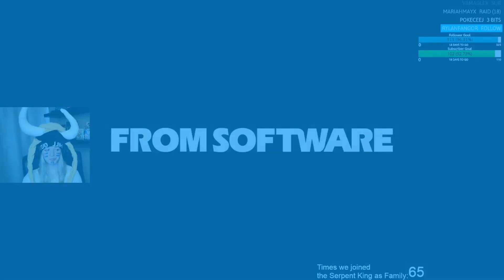Rykard, You've Broken Me As A Woman. [Elden Ring VOD #34]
In this stream, we faced off with Rykard, The Blasphemous yet again. Time and time again, we fail to see the end of this battle. Will we finally see it this time?